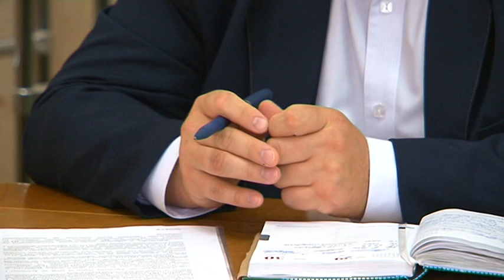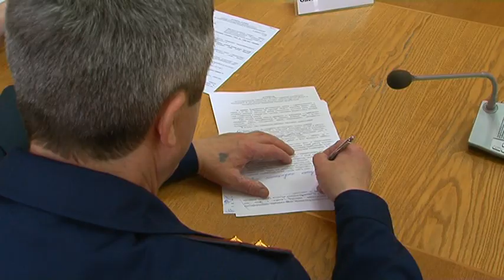С 17 марта дорожные и коммунальные службы области будут работать в усиленном режиме из-за непогоды.